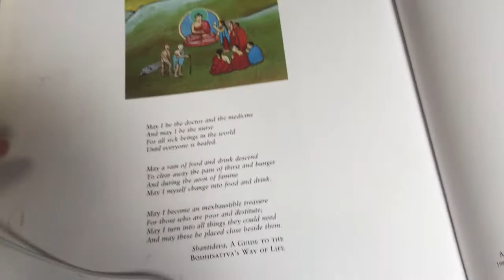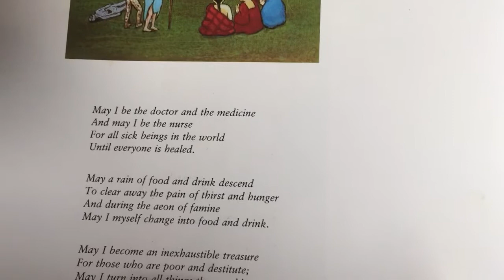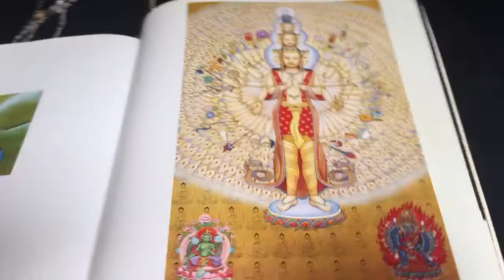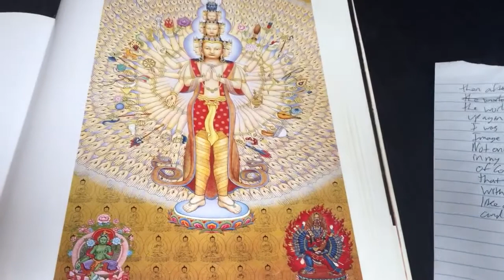Compassion is the all powerful force that can save worlds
In this video I was inspired to give a speech about awakening compassion for all things. I also share some impressions I got while meditating on the nature of compassion. And tuning into the cosmic Christ wavelength. I hope this short video can help you find the courage to spread compassion, mercy, and loving kindness.